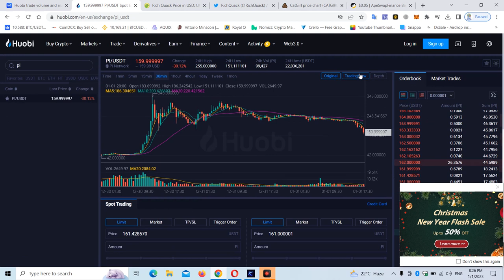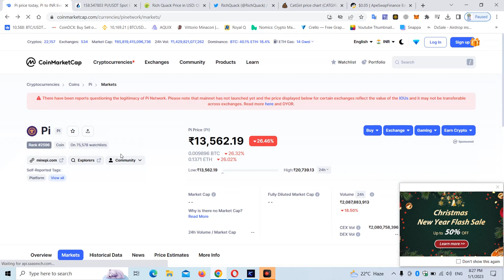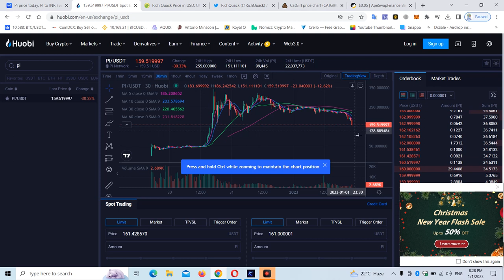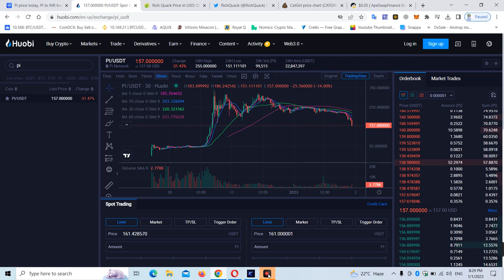Pi Network 50000 Pi Sell 🔥 Done 🔥 Ab Pi का क्या होगा 🔥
bitcoin
business ideas
cryptocurrency
pi network
ads exchange
forex trading
network marketing
pearlvine international
trust wallet
tallwin life plan
algo trading
yes world
taxol mining plan
celebrity coin